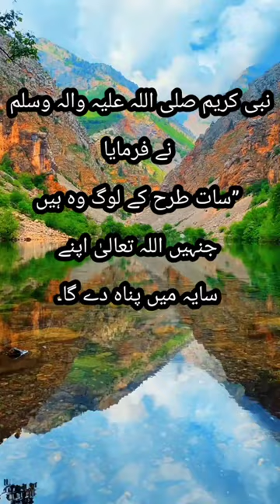Muhammad!Saya!Shadow!Islam!Quran!Allah#shorts short islam quran youtubeshorts hazratmuhammadsaw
Muhammad!Saya!Shadow!Islam!Quran!Allah#shorts islam quran hazratmuhammadsaw hadees islam hadeessharif islamicquotes.